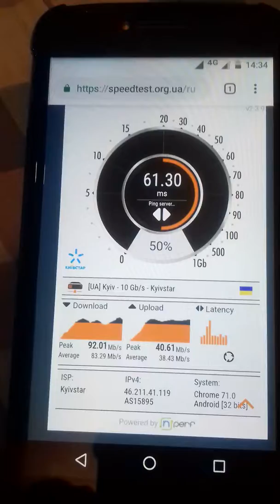Тест скорости интернета от Киевстар 4g Kyivstar 4g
Отличная скорость от Киевстара 4g просто летает